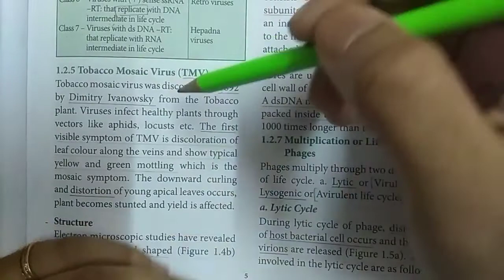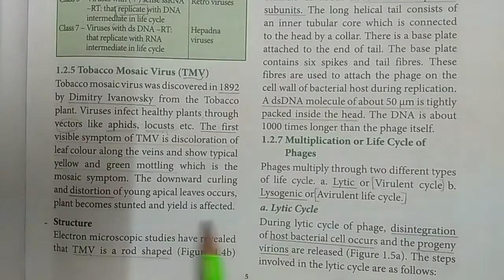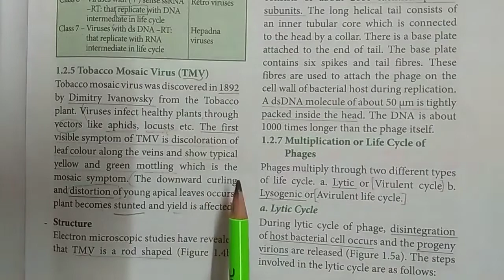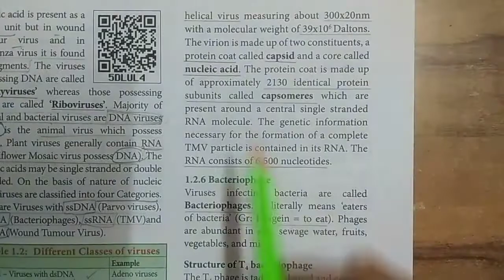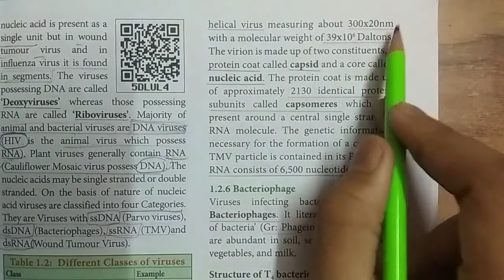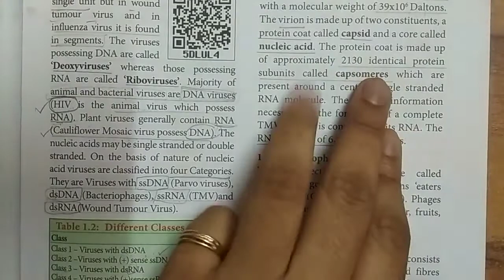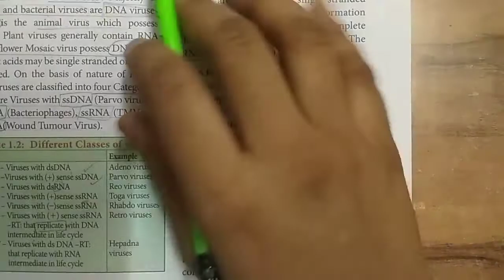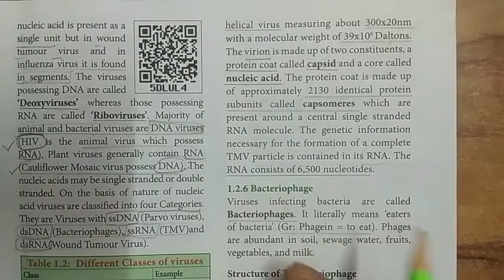11th BIO-BOTANY | CH - 1| LIVING WORLD | VIRUSES | TOBACCO MOSAIC VIRUS